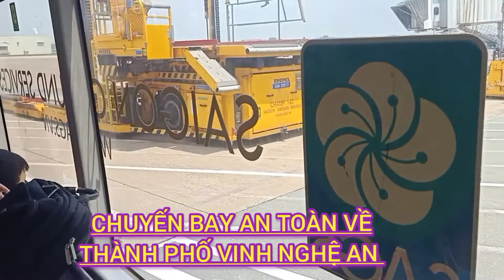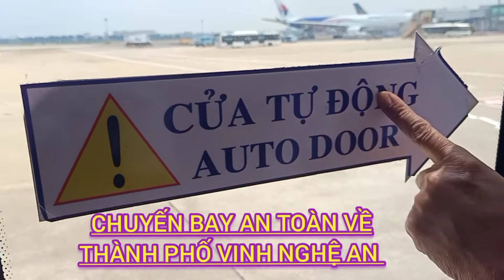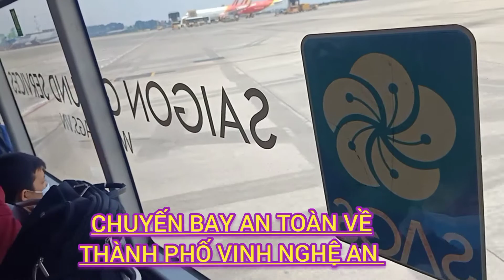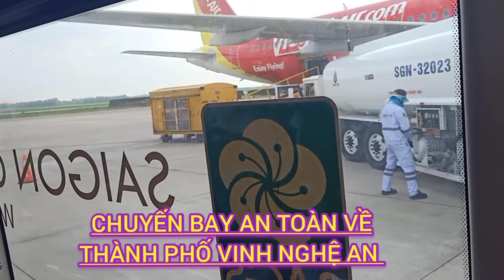Mời các bạn cùng Theo chân mình về quê hương xứ Nghệ.